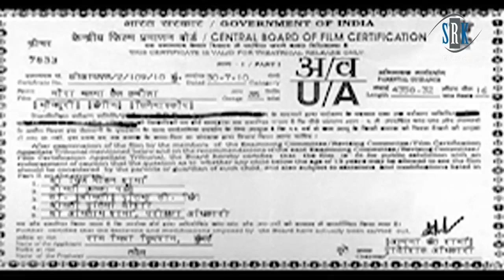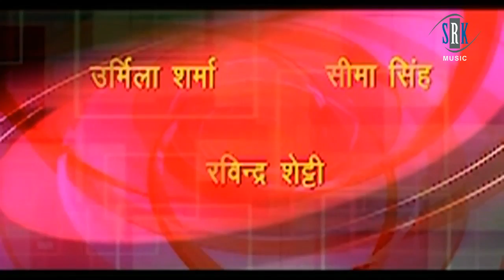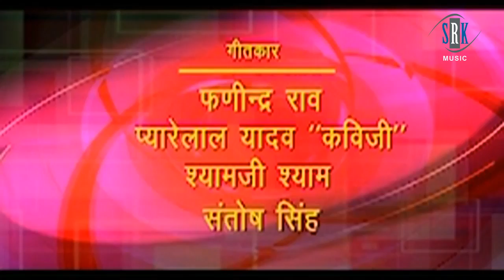Bhojpuri Movie | Mora Balma Chhail Chhabila | Rani Chatterjee, Monalisha | Part - 1/8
Movie : Mora Balma Chhail Chhabila
Cast : Vinay Anand, Rani Chatterjee, Monalisha, Gunjan Pant, Pankaj Kesari, Divya Dwivedi, Ram Mishra, Sanjay Singh, Seema Singh etc.
Music on : SRK MUSIC
Copyright : SRK Media Entertainment